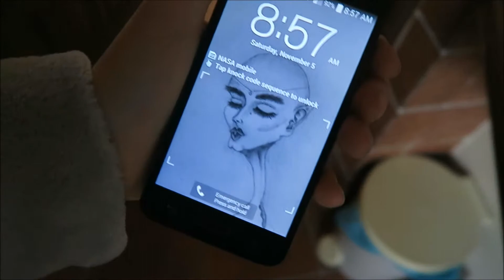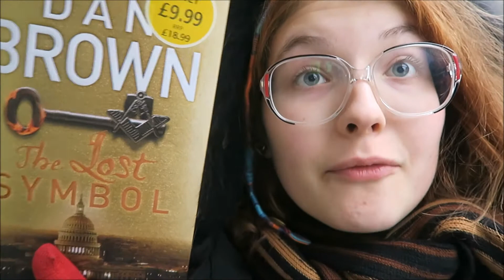ANXIETY REPELLENTS | vlog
5th Nov 2016 :) a full of energy morning vs a full of anxiety evening...